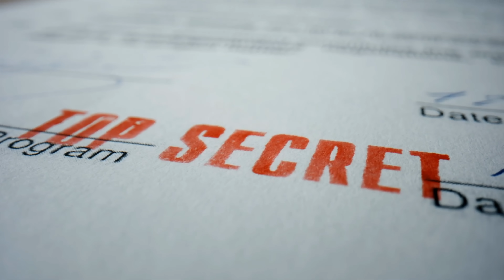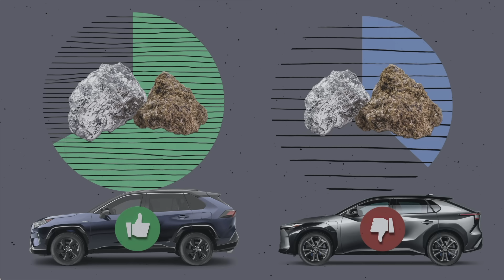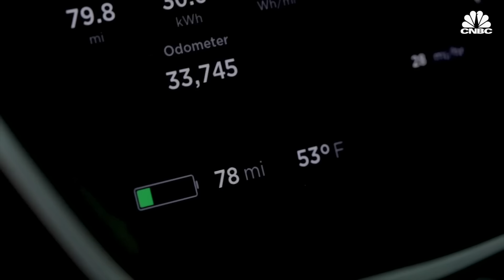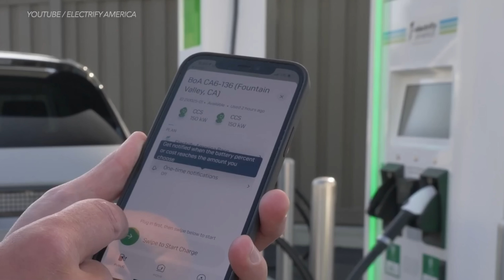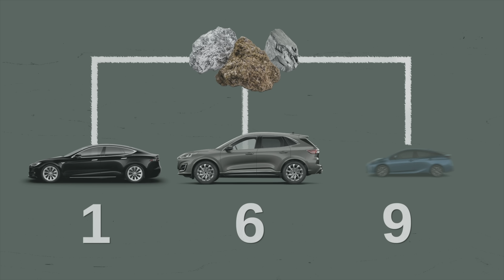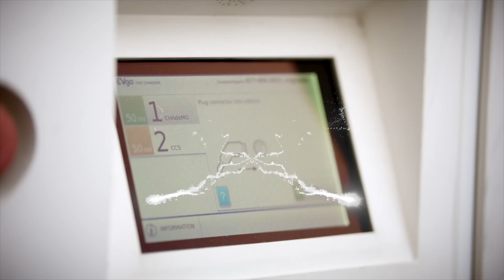Toyota's Announcement Shocks the Entire Car Industry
Toyota electric car review. Here's Why Toyota is Refusing to Make Electric Cars, DIY and car review Scotty Kilmer. Why Toyota is taking forever to make electric cars. Buying a new electric car. Should I buy an electric car. New electric cars coming out soon. Why not to buy a electric car. The truth about owning an electric car. Car advice. DIY car repair with Scotty Kilmer, an auto mechanic for the last 55 years.

⬇️Scotty’s Top DIY Tools:
1. Bluetooth Scan Tool
2. Mid-Grade Scan Tool
3. My Fancy (Originally $5,000) Professional Scan Tool
4. Cheap Scan Tool
5. Dash Cam (Every Car Should Have One)
6. Basic Mechanic Tool Set
7. Professional Socket Set
8. Ratcheting Wrench Set
9. No Charging Required Car Jump Starter
10. Battery Pack Car Jump Starter

1. Bluetooth Scan Tool
2. Cheap Scan Tool
3. Professional Socket Set
4. Wrench Set
5. No Charging Required Car Jump Starter
6. Battery Pack Car Jump Starter

►Here's our weekly video schedule:
Tuesday: Auto repair video
Wednesday: Viewers car mod show off
Thursday: Viewer Car Question Video AND Live Car Q&A
Friday: Auto repair video
Saturday: Second Live Car Q&A
Sunday: Viewers car show off